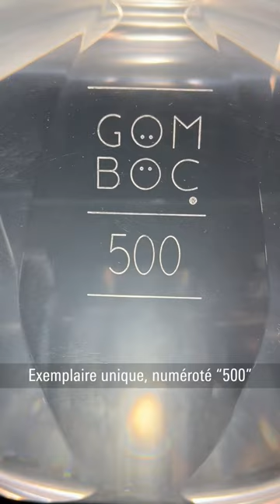Un Gömböc à la Bpi !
Depuis le 21 mars, la Bpi a le plaisir d’exposer face au bureau Sciences un exemplaire unique et numéroté d’un Gömböc, un objet mathématique aux particularités étonnantes.
Découvrez dans cette vidéo l'installation du Gömböc par les attachés culturels de l'Institut Liszt (le Centre Culturel Hongrois,)

Tous les détails sur la présence de cet objet à la Bpi ainsi que les informations sur la rencontre avec son inventeur le 17 avril prochain au Centre Pompidou dans l'article